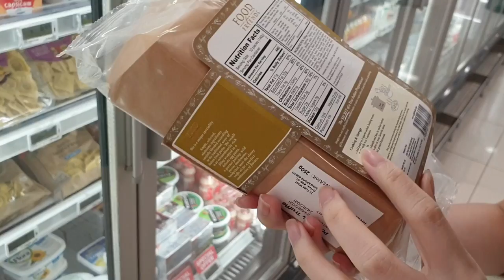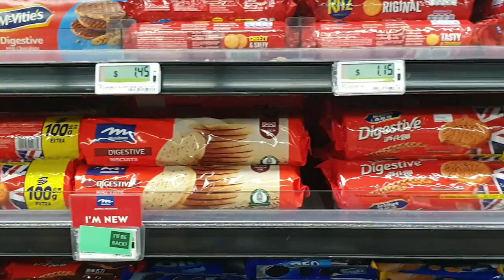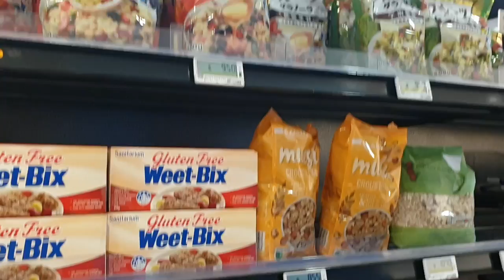How I spend my weekend | vlog